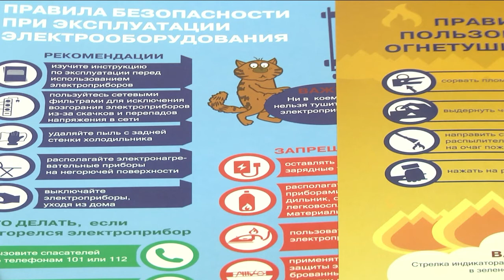2021-02-11 г. Брест. Учебное занятие в ТЦСОН Московского района г. Бреста. Новости на Буг-ТВ.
Социальный работник – гораздо больше, чем профессия. Это – образ жизни.Оказание помощи пенсионерам и инвалидам, обслуживание одиноких и одиноко проживающих граждан, предоставление различного рода услуг в быту, – это лишь некоторые задачи, которые постоянно выполняют сотрудники соцзащиты. Для повышения профессионального уровня и квалификации ежемесячно специалисты различных служб проводят для них инструктажи. Накануне в роли наставников в территориальном центре были работники службы МЧС.